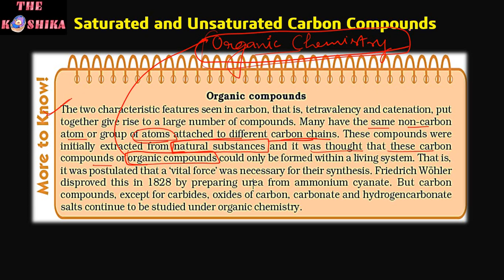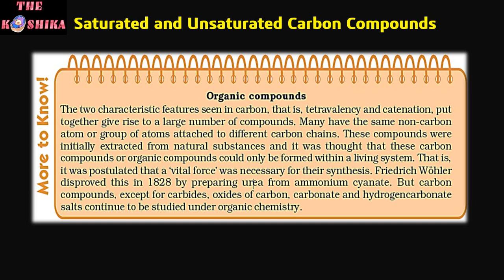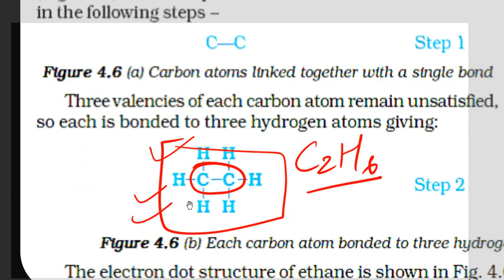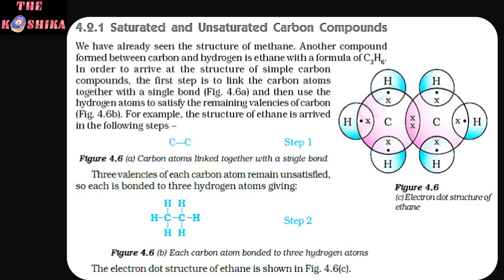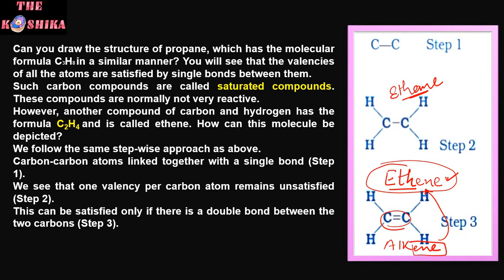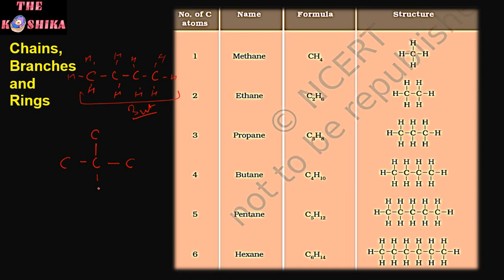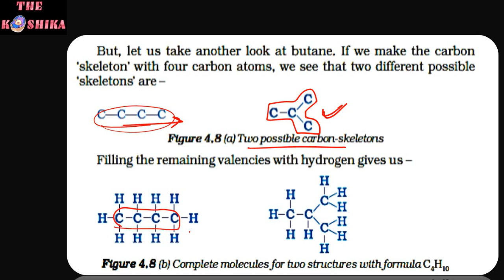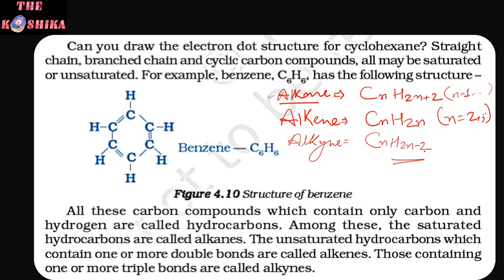Carbon & Its Compounds. Saturated & Unsaturated Carbon Compounds. For class 10 students.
Best for CBSE & State Board Students.